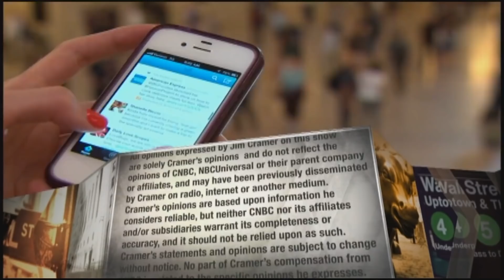Head of Uber Freight: The U.S. is in a 'shipping Armageddon' and there's no one solution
"Mad Money" host Jim Cramer interviewed the head of Uber Freight, Lior Ron, on Thursday's episode of the show.

The head of Uber Technologies’ logistics division told CNBC’s Jim Cramer on Thursday there’s no single solution to the country’s trucking crisis.

“It really requires the entire industry because we are facing just unprecedented times. We’re literally living in a shipping Armageddon,” Uber Freight chief Lior Ron said in an interview on “Mad Money.”

Uber Freight, which launched in 2017, uses an app to connect shippers who need loads hauled with available truck drivers, operating as a middle man in a crucial part of the U.S. economy. There’s more than 1 million drivers now on the Uber Freight network, according to Ron.

While Ron argued Uber Freight can make aspects of long-haul trucking more efficient, he cautioned that it alone will not alleviate the industry’s challenges, such as the driver shortage that’s been exacerbated by the Covid crisis.

“We can definitely make a dent with technology — and we are — but it requires more,” Ron said. “Some of it also is about wages,” he added, noting the job can be challenging and some people want to prioritize being close to family.

Ron’s comments Thursday come one day after the White House rolled out a plan to alleviate congestion at key West Coast ports by expanding operations there 24/7. After the goods are offloaded off ships, truck drivers play a critical role in delivering them where they’re supposed to go, so addressing challenges in that piece of the logistics puzzle is important.

A senior official in the Biden administration told reporters that it was working with states to help speed up the process of issuing commercial driver’s licenses. The official added the federal government had “a real willingness” to help with training for the job, but acknowledged there “are no panaceas.”

In trying to understand how the supply chain has become so snarled, Ron told Cramer it’s important to remember the role consumer behavior has played.

“We’re just ordering more and more and more packages that we love to consumer to our doorstep, but the supply chain is completely imbalanced. We saw that in boats, same with trucks. The entire network is different,” Ron said.

“If you think about truck drivers, at the end of day, ... it’s harder for them to be on the road. There’s better alternative in driving closer to home and maybe doing last-mile delivery,” Ron said. “We’re asking them to do more and more and more, and maybe they don’t want to even have to go on the road because they have to be stuck in facilities or they have to take on health concerns. It requires all of us.”